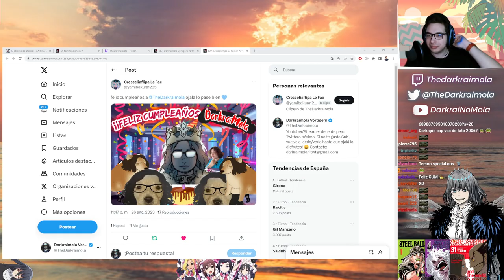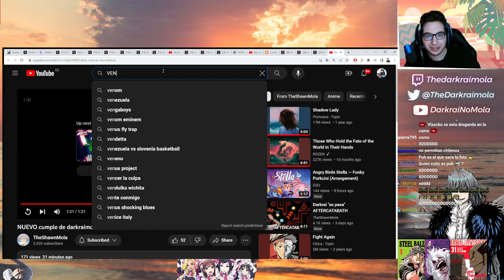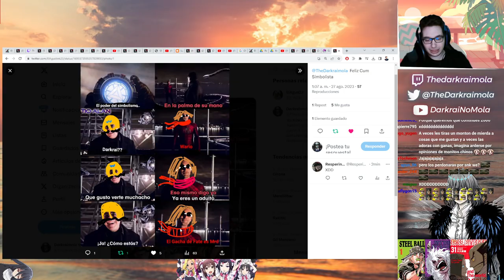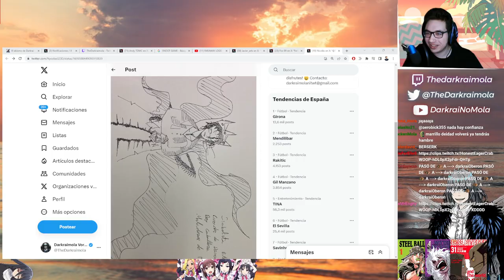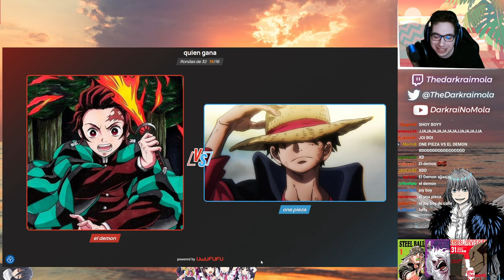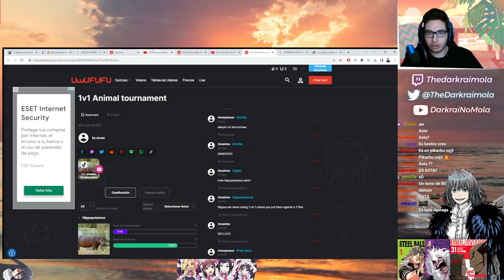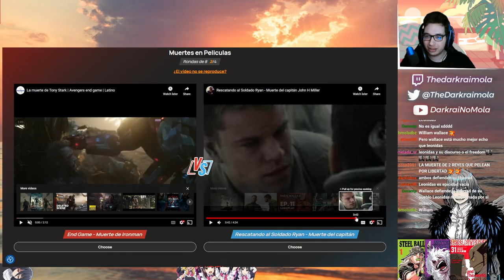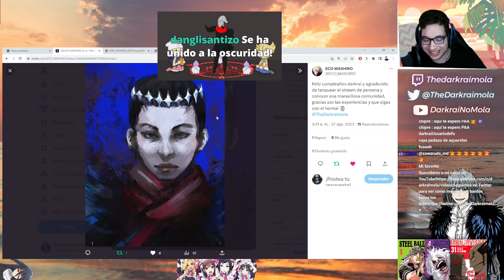🔴 MI CUMPLEAÑOS 24